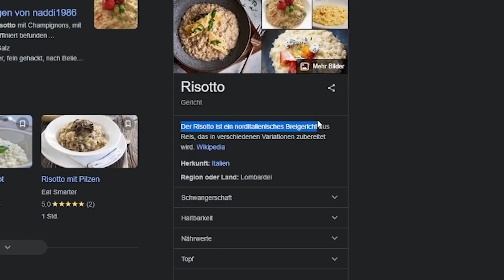Ich esse 1 Tag nur Dinge, die ich noch nie gegessen habe.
121.966